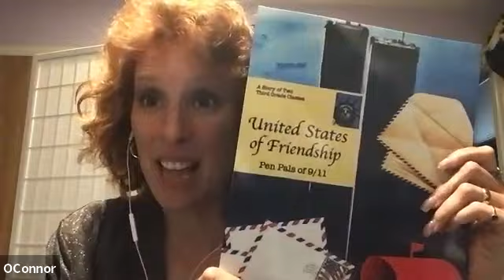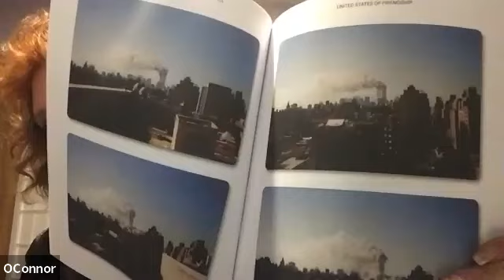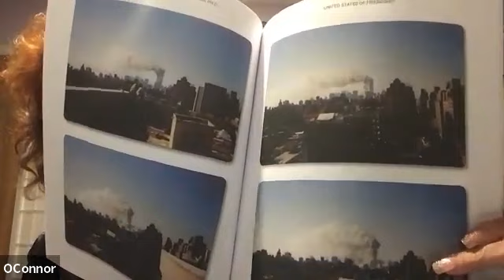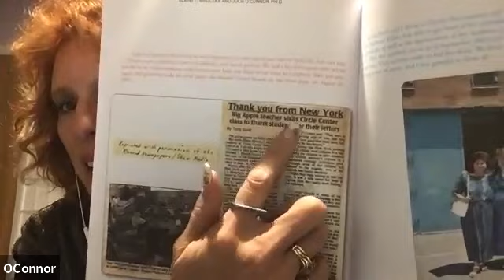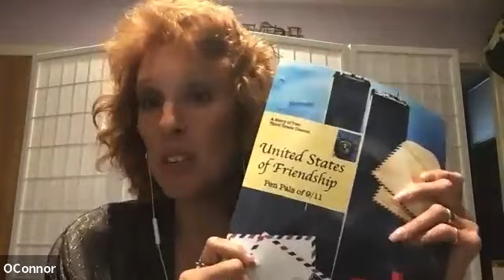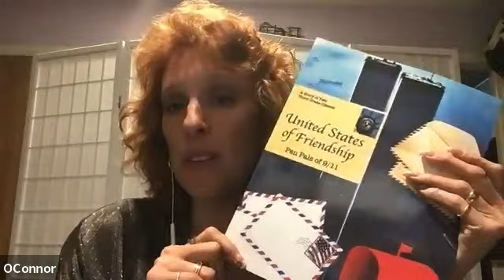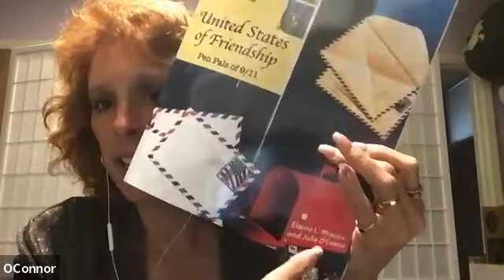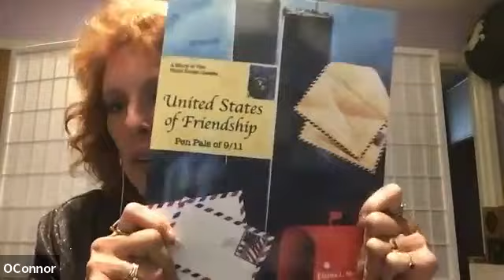Age of Heroes: Special Edition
An Interview with Dr. Julie O'Conner about her new book: United States of Friendship